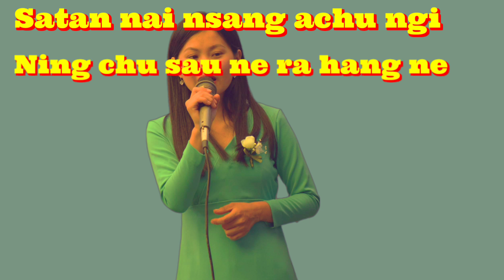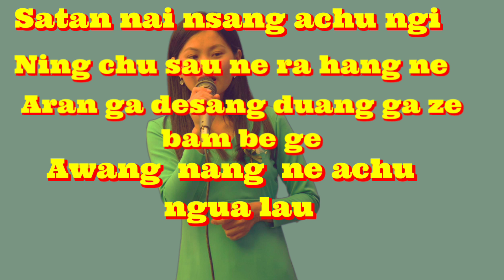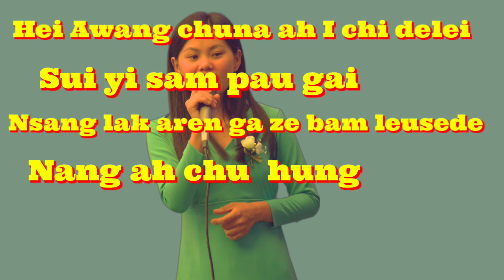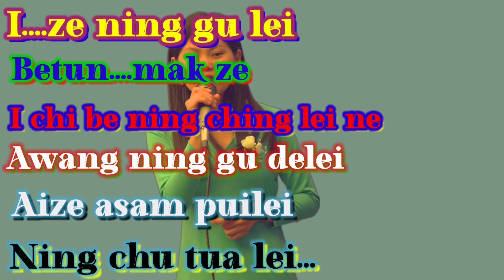Zeme Gospel Song lyrics video # satan nai nai nsang # Lungbamle Riame#